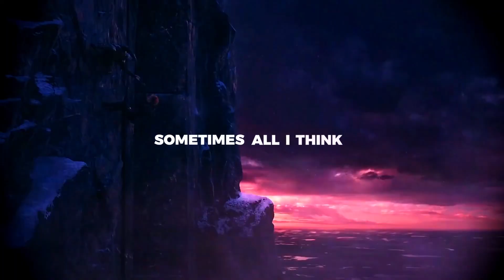Marvel | Heat Waves | Full Song Edit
[Watch in 1080p. + Headphones/Earphones]
1 LIKE = More Motivation :)

1. This video has no negative impact on the original works
2. This video is also for teaching purposes.
3. It is not transformative in nature.
4. I only used bits and pieces of videos to get the point across where necessary.

and deletion.